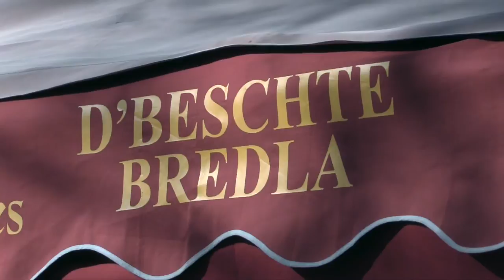Elsaß Part I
Endlich ist es da! Unser neues Wohnmobil. Und unsere erste Ausfahrt führte uns ins Elsaß. Es war wunderbar. Nach anfänglichen Schwierigkeiten haben wir uns durch alle Bedienungsanleitungen durch gekämpft, learning by doing ist halt wesentlich einfacher.